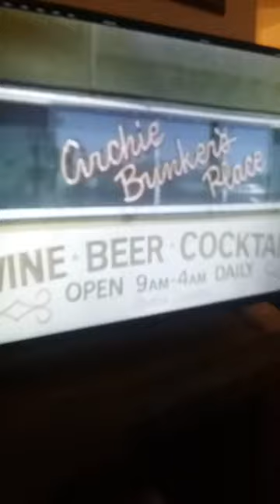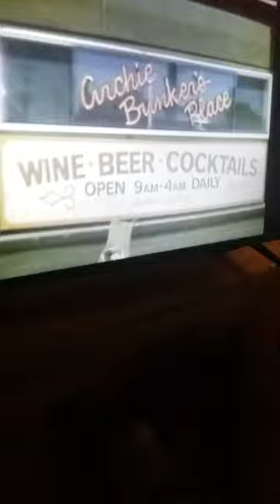Archie bunkers place theme songs mix on Antenna t.v